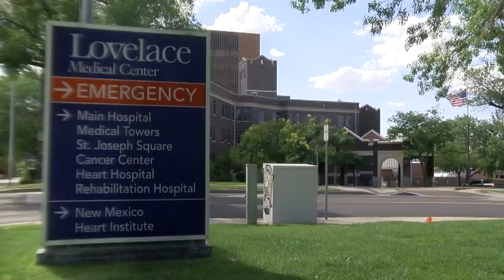Albuquerque man accused of biting, kicking at officers appears in court